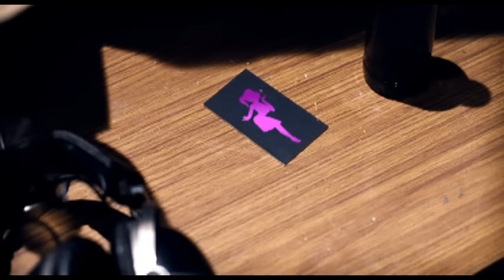Mark Ronson - Oh My God (Official Video) ft. Lily Allen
Lyrics

Time on your side that will never end
The most beautiful thing you can ever spend
But you work in a shirt with your name tag on it
Drifting apart like a plate tectonic

'Cause all I wanted to be
Was a million miles from here
Somewhere more familiar

Too much time spent dragging the past up
I didn't see you not looking when I messed up
Settling down in your early twenties
Sucked more blood than a backstreet dentist

Is a million miles from here
Somewhere more familiar

And oh my God, I can't believe it
I've never been this far away from home

Great rulers make for greater glory
The only thing growing is our history
Knock me down, I'll get right back up again
I'll come back stronger than a powered up Pac-Man

Somewhere more familiar

I've never been this far away from